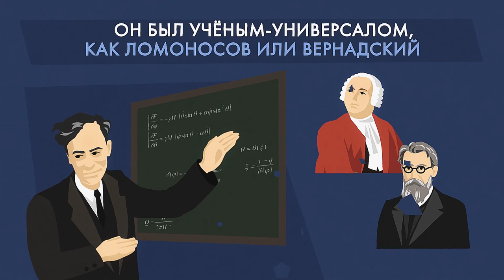Lev Landau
Lev Landau is the first Nobel laureate to receive an award ...
But, of course, this is not what made him famous
He received the Nobel prize for research in the theory of condensed matter.
But it was only a part of his scientific interests.
FURTHERMORE
Lev Davidovich studied:
sound dispersion
star energy
Light scattering
and magnetic properties of materials
He participated in the creation of the atomic bomb
He was a universal scientist, like Lomonosov or Vernadsky
People used to say about Landau:
"There are no locked doors for him in the grand building of 20th century physics."
 The scientist created a detailed course in theoretical physics,
as well as the “Landau's Theorminimum” - a special exam in nine disciplines
 Using these instruments, he managed to train dozens of brilliant theoretical physicists.
Landau helped physics reach a new level, shaped a modern picture of the world